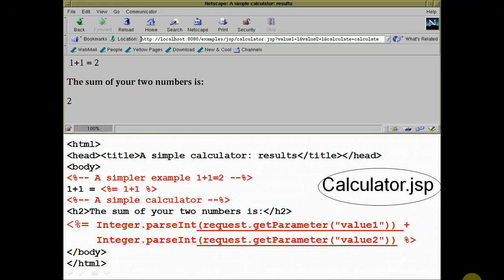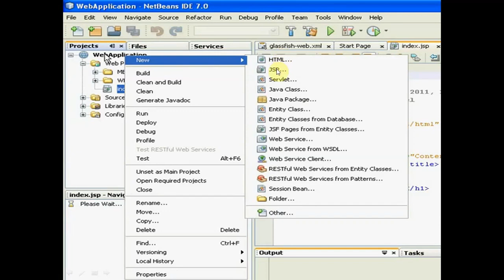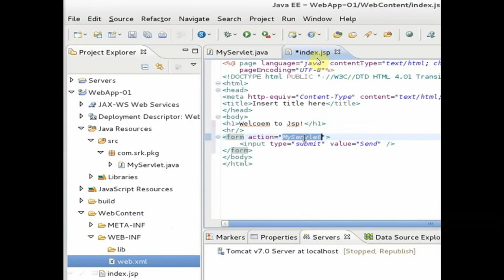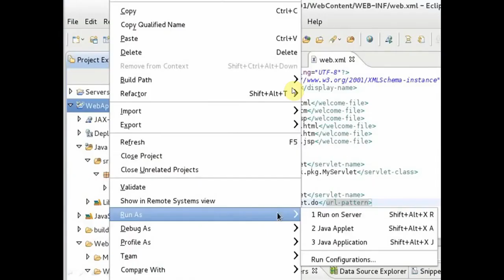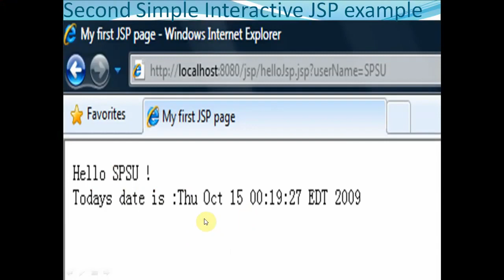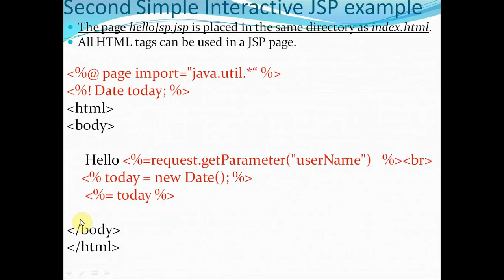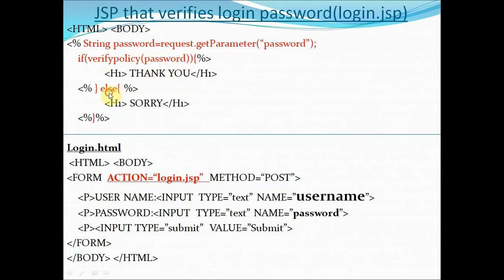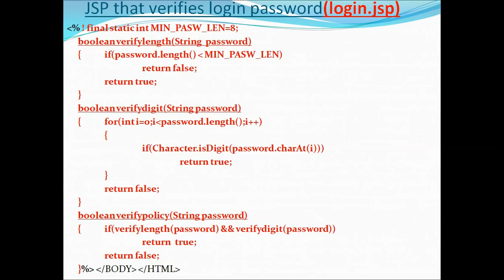Login page in JSP and Client Server Program in Jsp